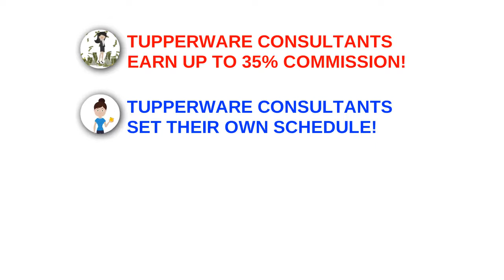Picture it! Imagine it! Dream About it! Then Become a Tupperware Consultant! Call Chef Mike!